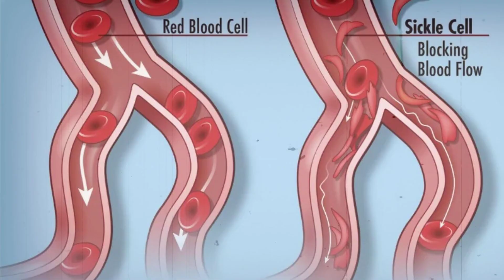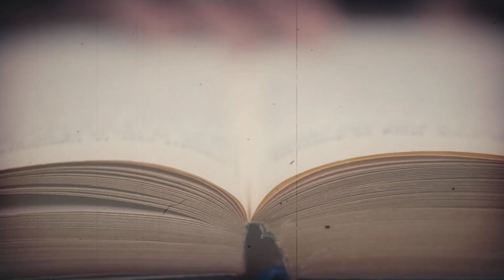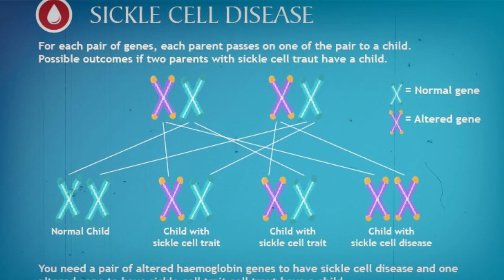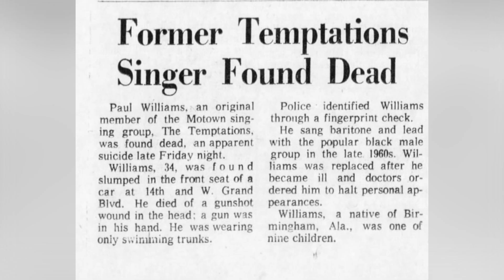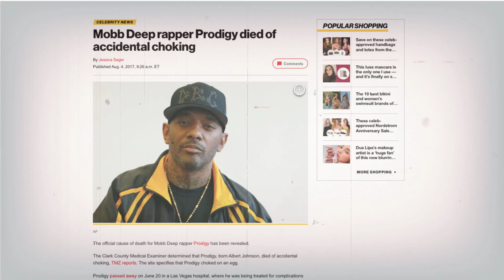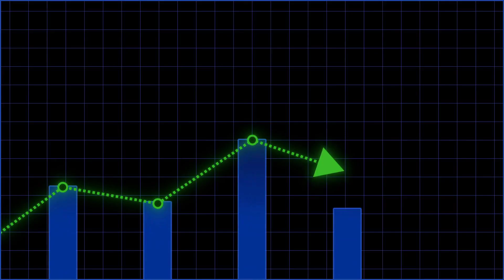The Father of Sickle Cell Research Who Was Robbed by History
Dr. Roland B. Scott was a brilliant Black pediatrician who built the field of sickle cell research from the ground up—only to be underpaid, overlooked, and nearly erased from history. In a time when Black children were dying from undiagnosed crises and their pain was dismissed as imaginary or exaggerated, Dr. Scott saw what others refused to see: that sickle cell anemia was real, inherited, and devastating. Despite being rejected from medical institutions because of his race, he spent decades documenting the disease, advocating for research, and pushing Congress to act.

While white physicians like James Herrick were publicly credited for early observations, it was Scott who gave sickle cell a name, a body of research, and a future. He earned only $3,000 a year, supported a family, and was denied access to medical societies due to his race. This report dives into how sickle cell was racialized and neglected, and how celebrities like Prodigy, T-Boz, and Paul Williams lived and died with the disease—alongside countless everyday Black families. From historical pain to modern gene therapy cures, this is the truth America never wanted to confront.